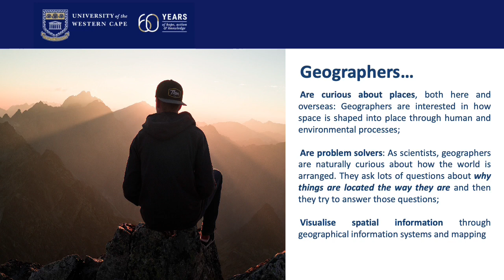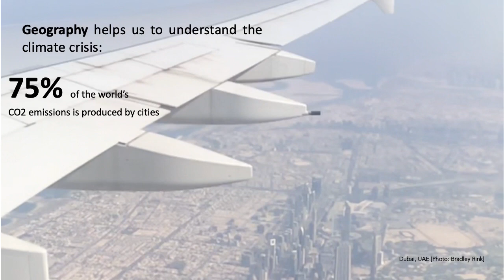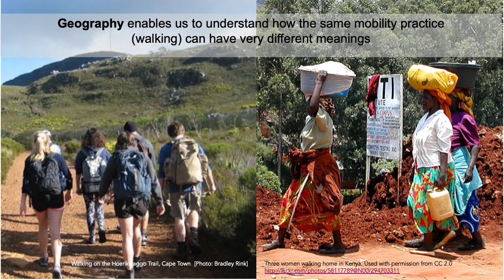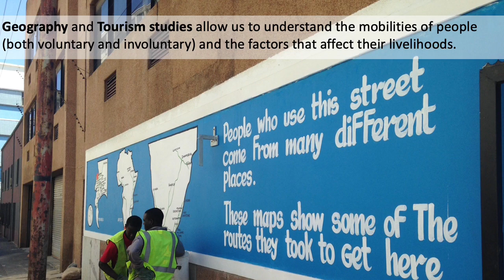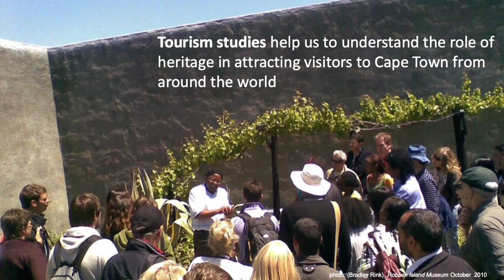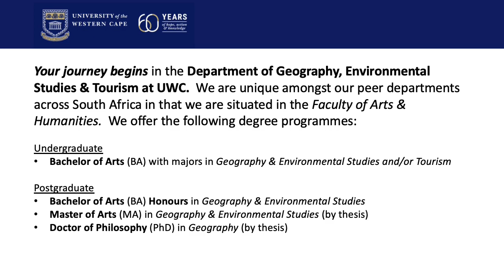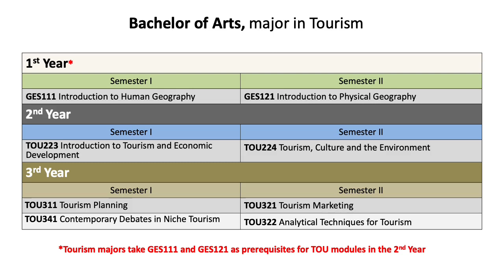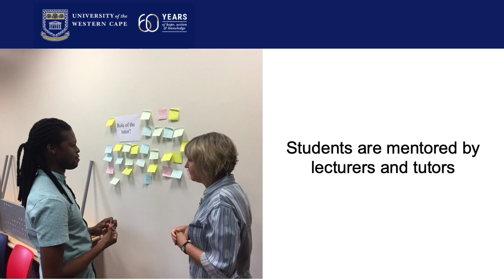UWC Department of Geography, Environmental Studies & Tourism 1st Year Welcome